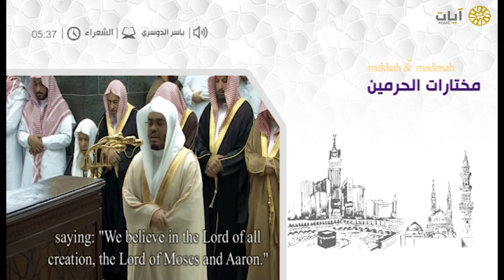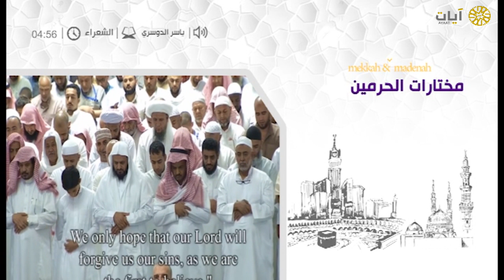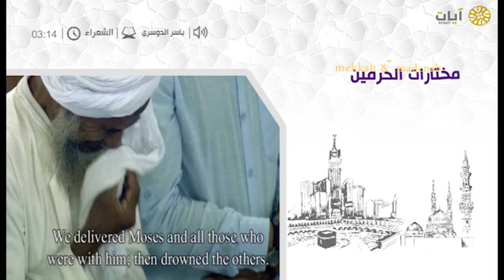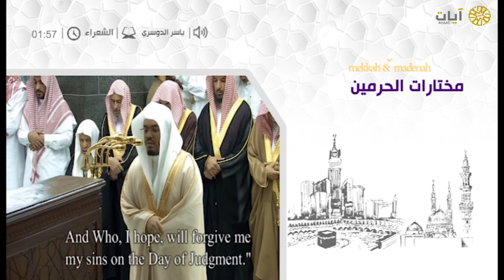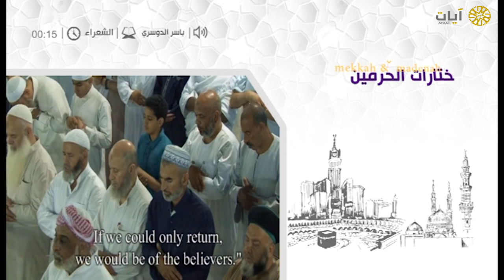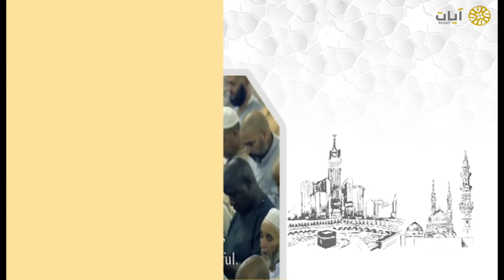مختارات الحرم المكي - تراويح - ياسر الدوسري - سورة الشعراء